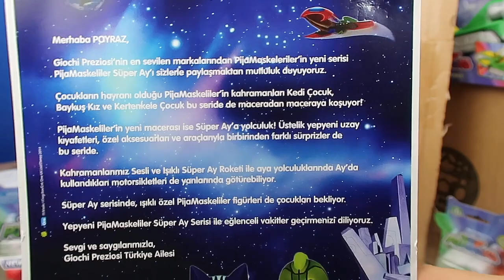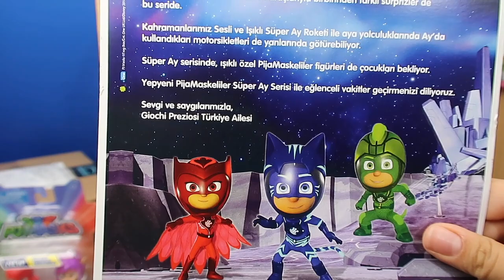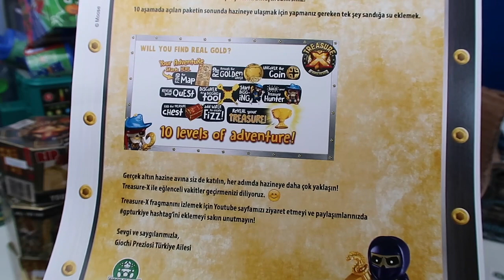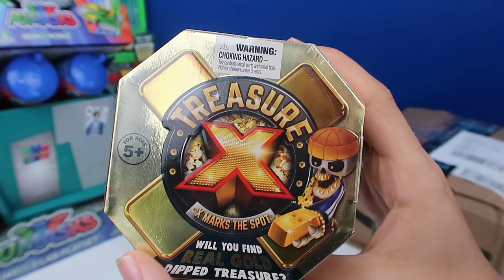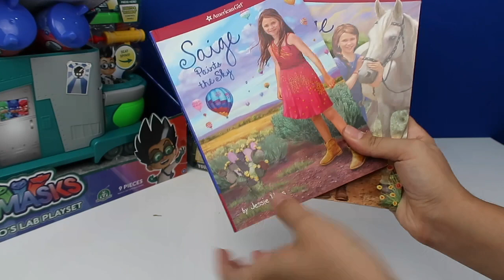SON AMERİKA ALIŞVERİŞİM! Pijamaskeliler Yeni Oyuncakları - Treasure X Bidünya Oyuncak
gpturkiye gönderdiği pijamaskeliler oyuncakları çok ilginç ve güzel. Amerika' dan yaptığım son alışveriş muhteşem güzel bi oyuncak bebek büst. MGA nın son üretimi en son trend olan fashion face doll ile özgürce makyaj ve saç oyunları oynayacağız.

おもちゃ, 玩具, đồ chơi, игрушка, ของเล่น, juguete, mainan, jouets.

She thanks the hundreds of parents and fans that write to her daily for their sweet kind messages.  Creating videos is a pleasure for Bidünya Oyuncak, but it brings her even more joy to know they are being enjoyed by her fans. Please enjoy exploring her website and thank you so much for all of your love and support.